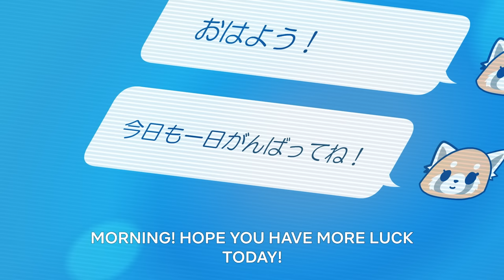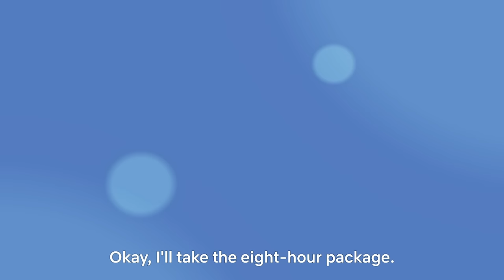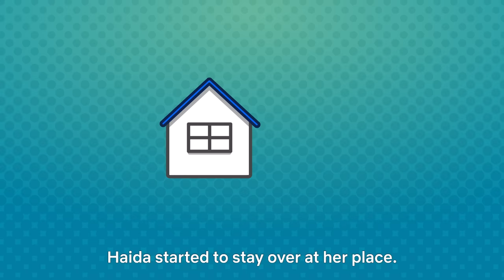Is Haida Cheating?! | Aggretsuko: Season 5 | Netflix Anime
Retsuko and team try to account for Haida's behavior... and come to all the wrong conclusions.

In this final season, Retsuko faces her biggest challenge yet when she's thrown head first into the world of politics. Get out the vote for Retsuko!